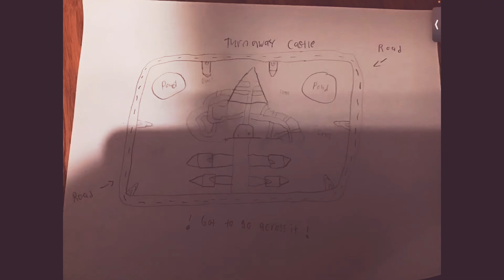My Creations - ( March 15 - March 19) - Skins , PoI , T shirt , Monster, and more